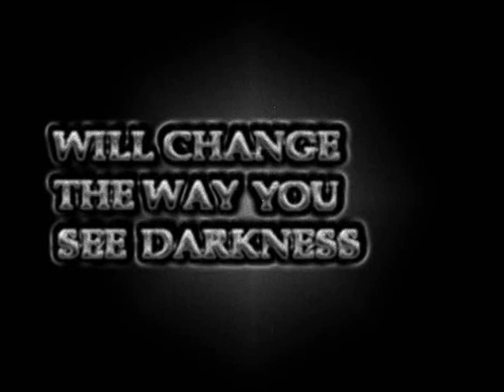ZOMBIEVILLE TEASER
ZOMBIEVILLE TEASER Trailer